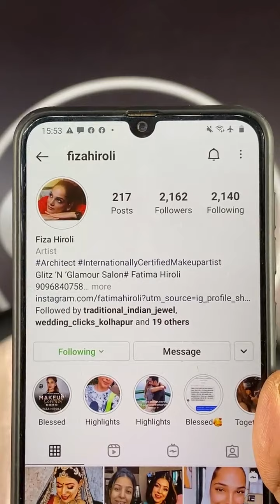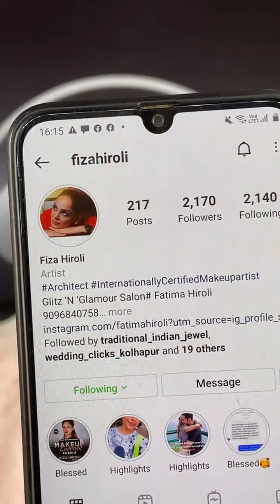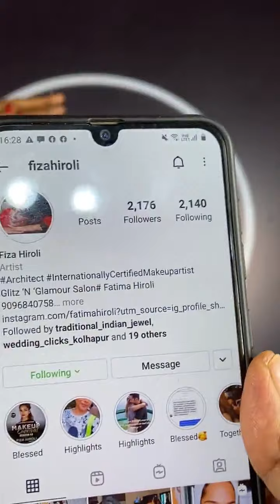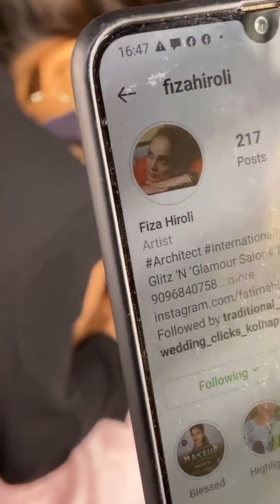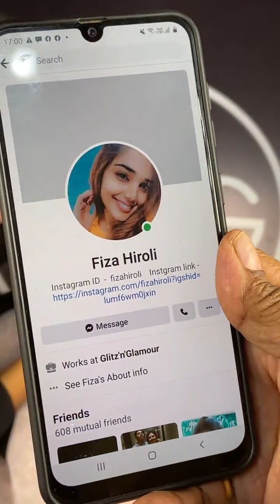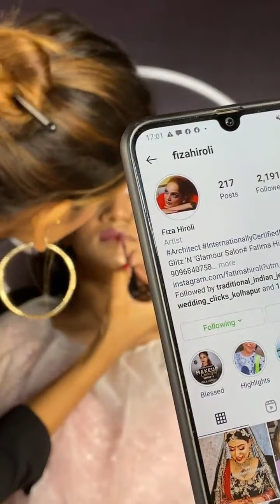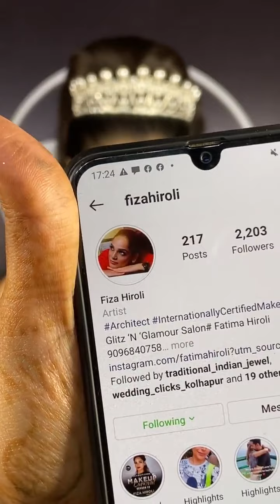Live Replay | Glam Birthday Paty Makeup Tutorial by (INDIAN MAKEUP ARTIST)